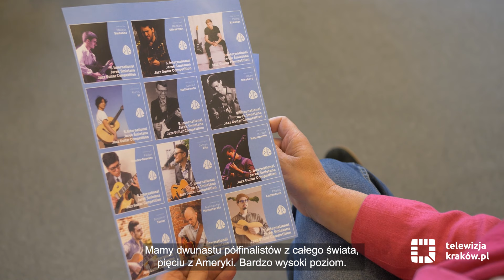Przed nami 5. Międzynarodowy Jazzowy Konkurs im. Jarka Śmietany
Od 19 do 22 października potrwa piąta edycja Międzynarodowego Jazzowego Konkursu Gitarowego im. Jarka Śmietany. W programie konkursu także koncerty – poza laureatami wystąpią Marek Napiórkowski, Adam Kowalewski, Grzegorz Pałka, Peter Bernstein, Kajetan Galas, Artur Lesicki „Celluloid” i Romain Pilon.